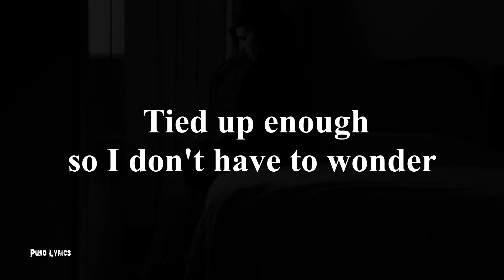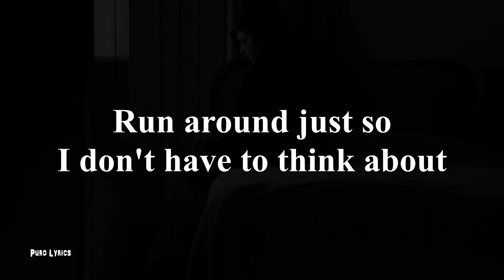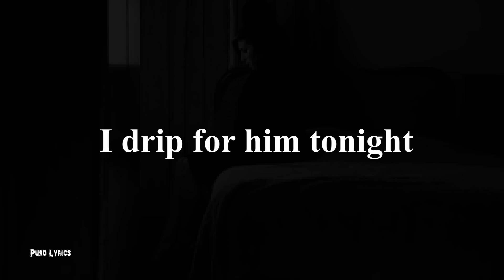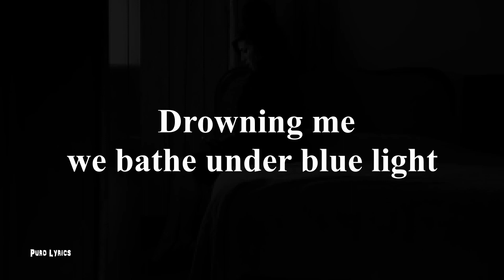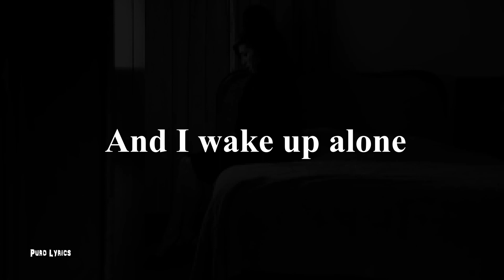Amy Winehouse - Wake Up Alone [Lyric Video]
Fan-made lyric video for the song " Wake Up Alone " performed by English singer, Amy Winehouse. From her studio album, Back to Black released in 2006.

                                         LYRICS

                 It's okay in the day, I'm staying busy
 Tied up enough so I don't have to wonder, "Where is he?"
                  Got so sick of crying, so just lately
                    when I catch myself I do a 180
     I stay up clean the house, at least I'm not drinking
  Run around just so I don't have to think about, thinking
      that silent sense of content, that everyone gets
              just disapperars, soon as the sun sets

          He's fierce in my dreams, seizing my guts
                         He floods me with dread
                              Soaked in sorrow
                   he swims in my eyes by the bed
                          Pour myself over him
                               Moon spilling in
                            and I wake up alone

           If I was my heart, I rather be restless
                                Second I stop
        the sleep catches up and I'm breathless
                  'cause this ache in my chest
                         as my day is done now
         the dark covers me and I cannot run now
                        My blood running cold
  I stand before him, It's all I can do to assure him
     When he comes to me, I drip for him tonight
        Drowning me, we bathe under blue light